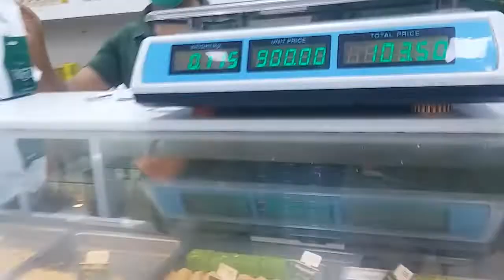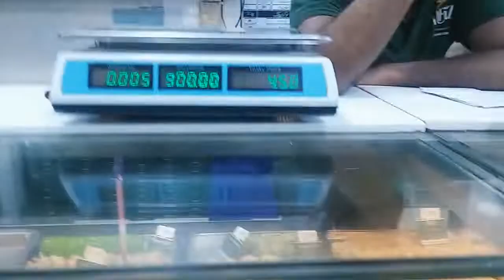VlogofSweet # eating sweets.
In this video you watch  Vlog of day and purchasing  Sweets mitahi Badam roll to enjoy you. @gameshowsyedjunaid1622